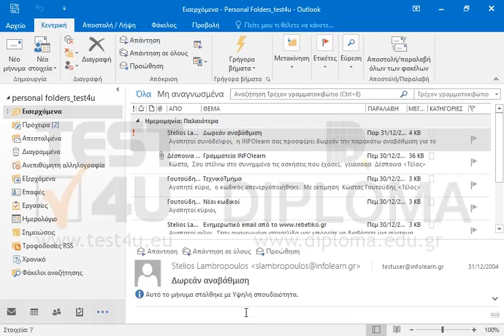Διαγράψτε το μήνυμα με θέμα Ημερομηνία Εξετάσεων το οποίο βρίσκεται στον φάκελο Εισερχόμενα.